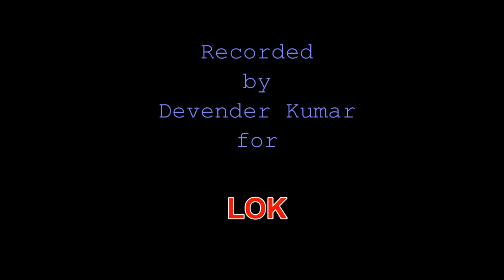Seasonal Song of Sawan: 'Baandi E Aadha Dyungi E Raj' Folk Songs from Haryana